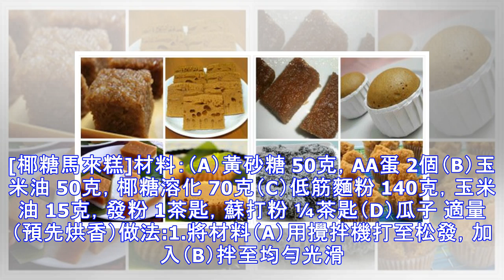十款用椰糖做的糕點 快收藏吧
[椰糖缽仔糕] 材料：粘米粉 75克，木薯粉 35克，糖 2大匙，清水 100克，椰糖（剁碎）130克，梘水 ½茶匙，香蘭葉（打結）2片椰絲：白椰絲 70克，鹽 少許，香蘭葉 2片做法：1.把椰糖，100克清水和香蘭葉以小火煮至椰糖完全溶化，過濾。然後，再另外加入清水至取得500毫升的椰糖漿。2.將粘米粉，木薯粉和梘水加入攪拌均勻，放入鍋中稍微煮至少許濃稠狀（這裡必須不停攪拌）。3.將杯子放入蒸爐里以大火蒸5分鐘後，取出。把做法（2）得糊漿倒入預熱的杯子裡至八分滿。4.放入蒸爐里以小火蒸大約15分鐘或至熟。5.將鹽加入白椰絲內拌勻，放入香蘭葉，以大火蒸5分鐘。6.待冷卻後，取出糕點，配上椰絲享...